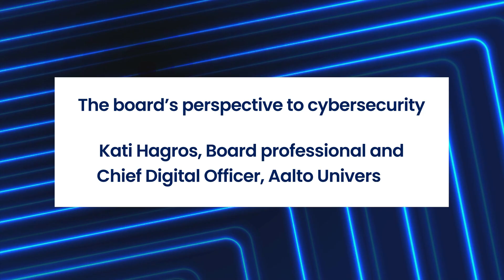Short version: The board’s perspective to cybersecurity by Kati Hagros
NXT: Future-Proof Security Operations seminar video series

Keynote: The board’s perspective to cybersecurity, Kati Hagros, Board professional and Chief Digital Officer, Aalto University

Host: André Noël Chaker